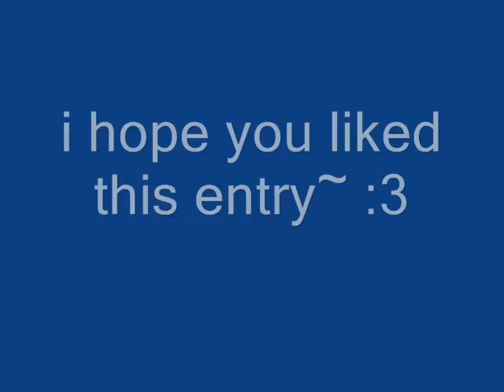contest entry Blazekit